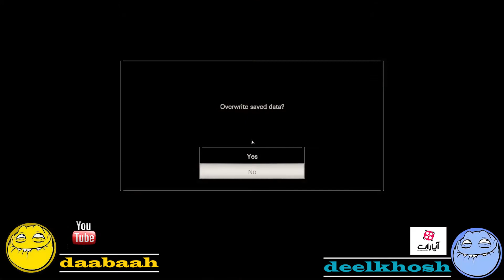RESIDENT EVIL 7 - full game - part 6 - walk through - no commentary - pc game play